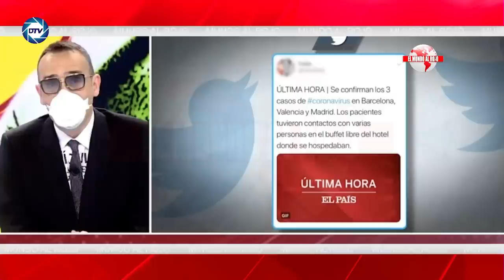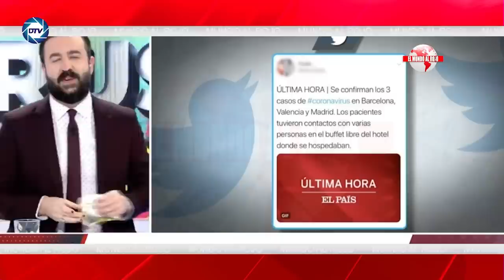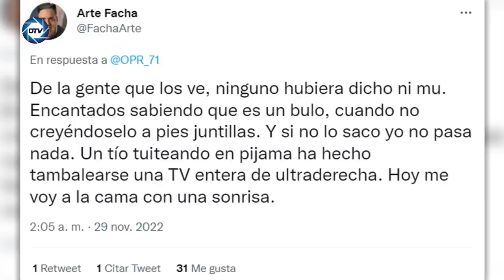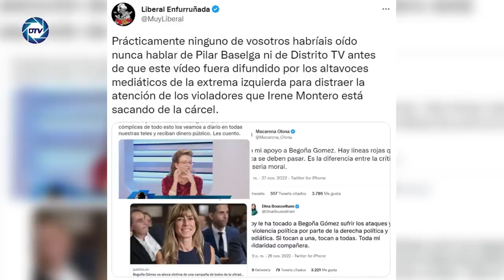Jesús Á.Rojo:💥PÁNICO EN ZARZUELA💥:SÁNCHEZ pacta el asalto a la CORONA,reforma penal contra FELIPE VI